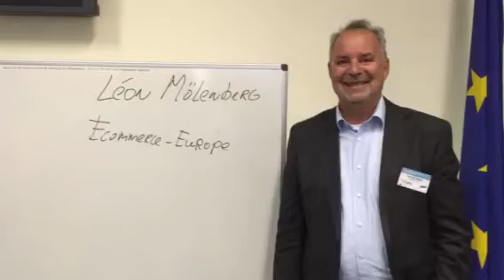Leon Molenberg at the European Consumer Summit 2015